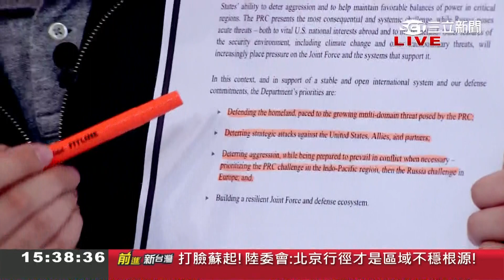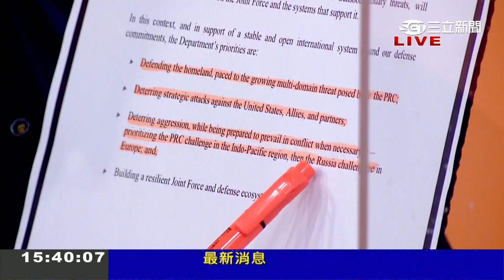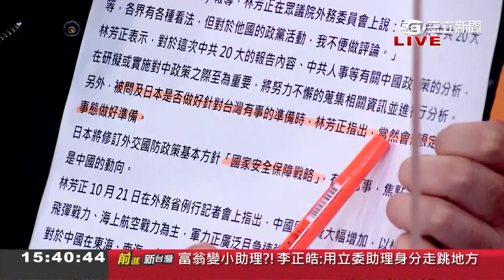就是針對中國戰狼! 美國公布最新國防戰略 點名"中國"威脅台海穩定.視中為頭號安全威脅 藍營稱應屈服威脅? 趙怡翔:說法不負責任｜王偊菁主持｜【前進新台灣 焦點話題】20221028｜三立新聞台